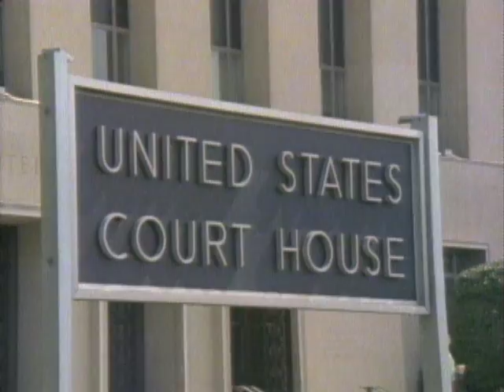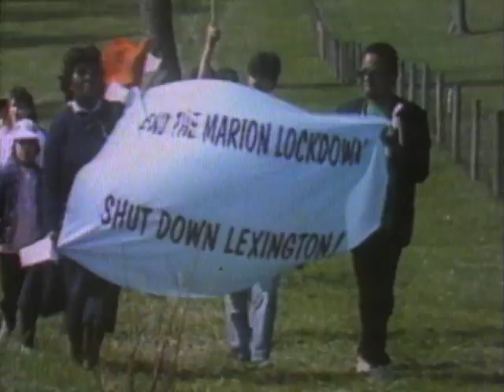Through the Wire